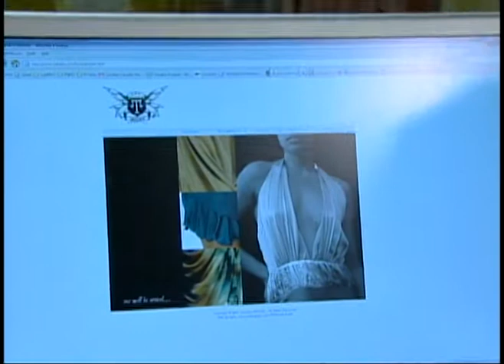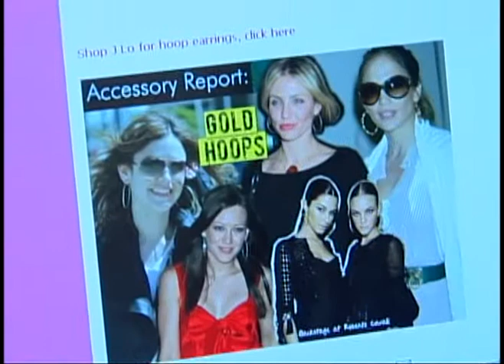Petite Fashionista on TV